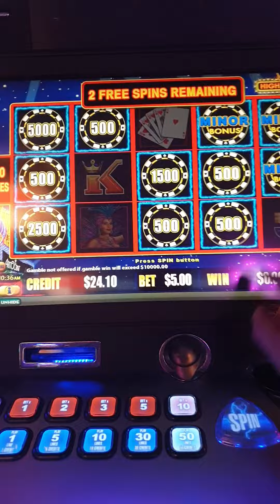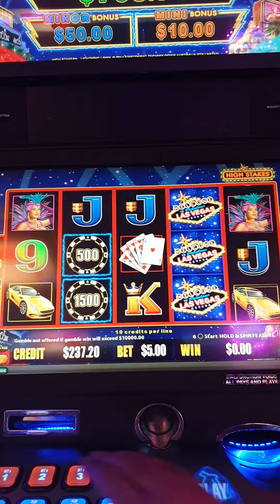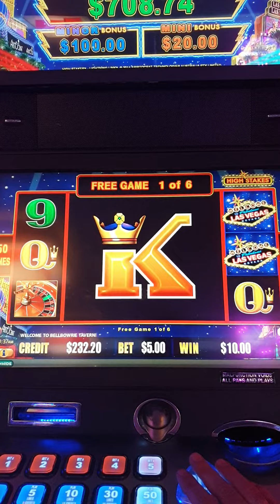28 June 2021